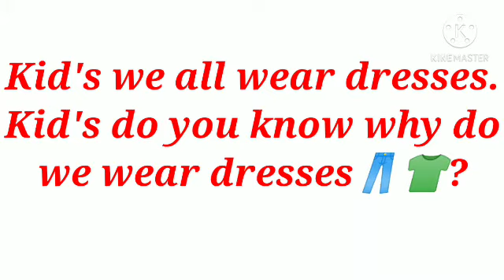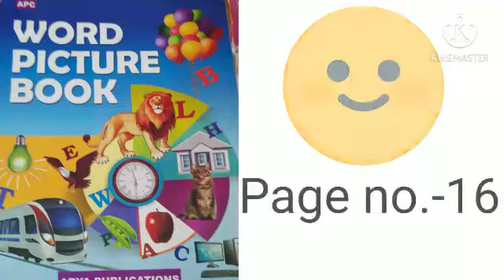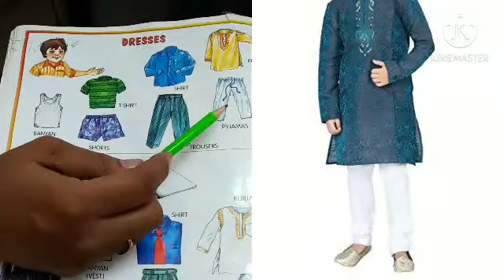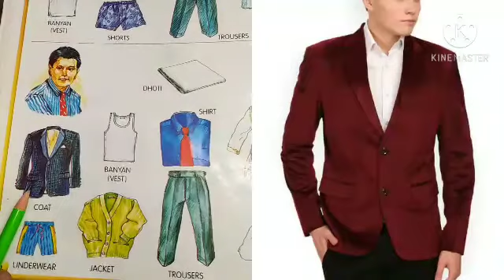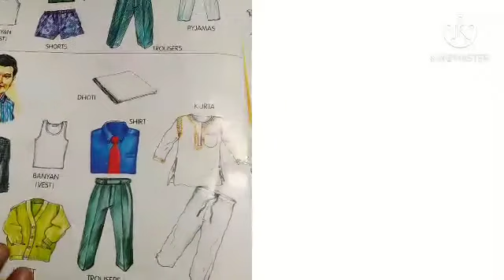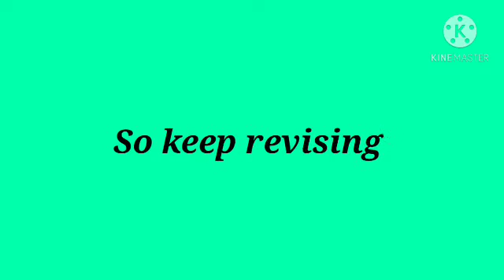clothes for kids lkg UKG nersery, kindergarten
children will learn about different types of clothes